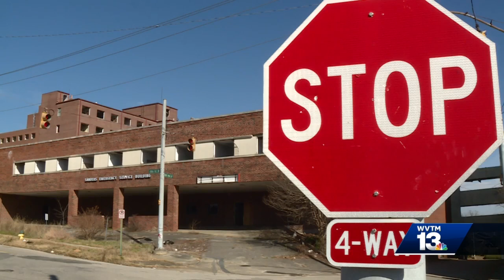Incentive deal set for $340 million Carraway redevelopment